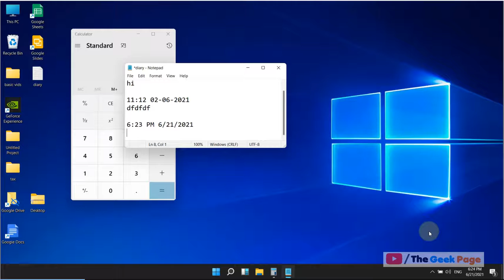Keep Calculator always on top in Windows 11